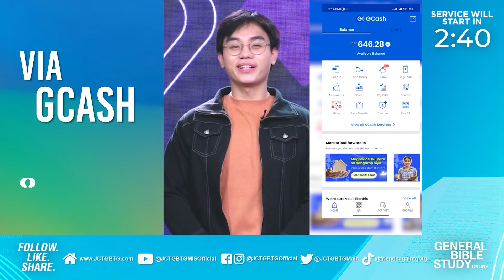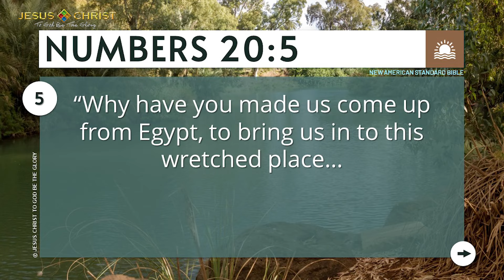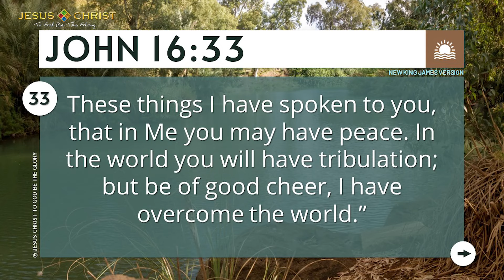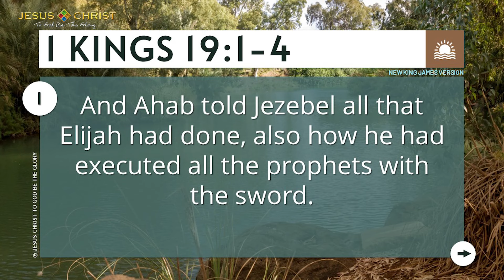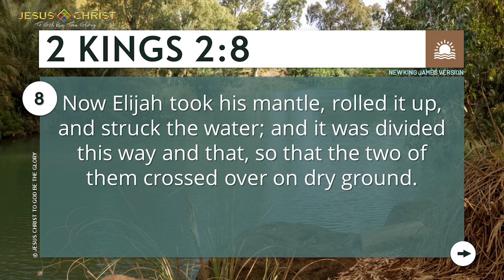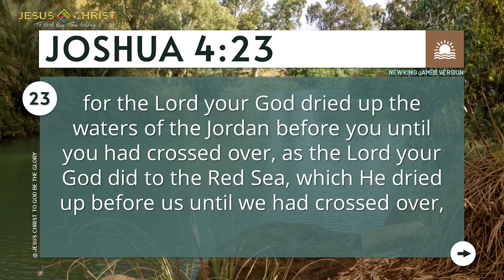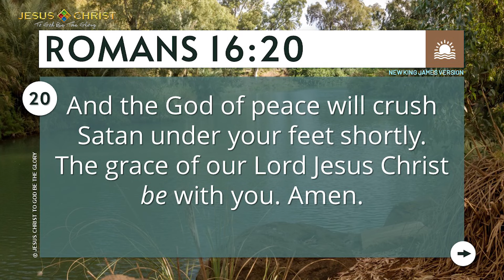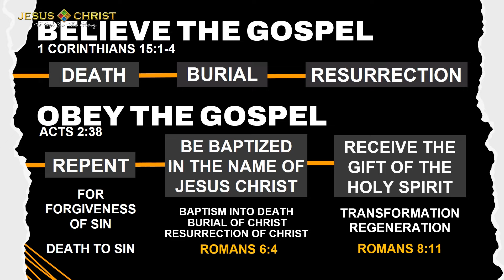The Jordan River (Part 2) - General Bible Study (March 23, 2023)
Know what needs to be done to be freed from being stuck in life's troubles at our Online GBS.

Tune in at 7pm!

Share this to whom you can reach!
🤲 Your generosity can help us spread the Gospel.